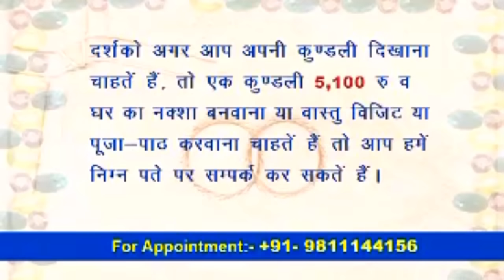मई का महीना रचेगा इतिहास तीन ग्रह वक्री और चार ग्रह का राशि परिवर्तन मिलेगी खोई हुई विरासत